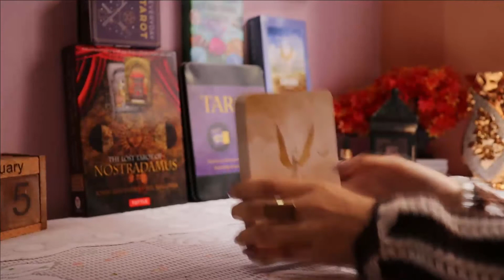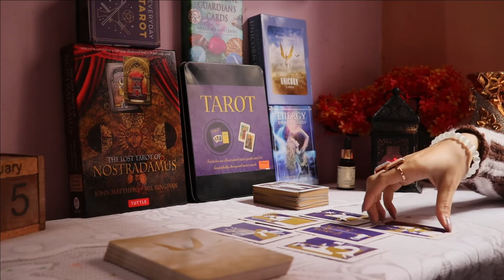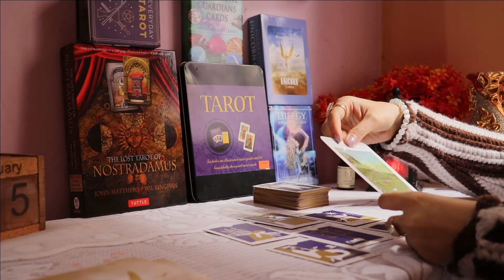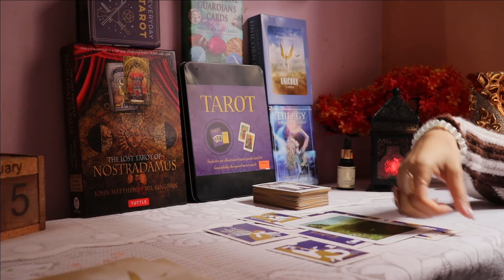Sagittarius upcoming week (08-14th Feb 2021)_you and them 💞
Also suggest me new ideas below down in the comment section .
For more detailed predictions you can book a personal reading

sagittarius 2021 predictions tagalog
sagittarius2021 predictions in hindi
sagittarius 2021 predictions youtube
dhanu rashi 2021 love life
dhanu rashi love taro 2021
sagittarius  love taro 2021
Western and Vedic astrologer
Sagittarius February 2021 predictions
Sagittarius February love
Sagittarius February career.

मिथुनवार्षिक राशिफल2021
सिंहवार्षिक राशिफल2021
कन्यावार्षिक राशिफल2021
तुलावार्षिक राशिफल2021

Tarot card decks that are used

Nostradamus lost taro: